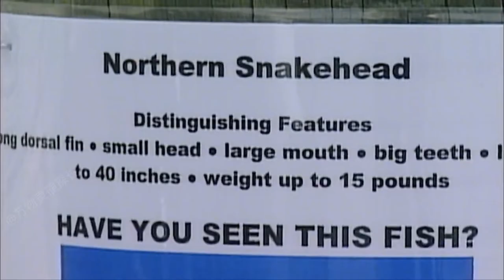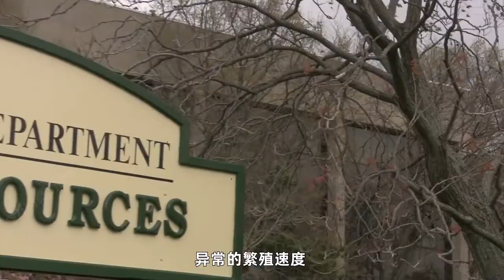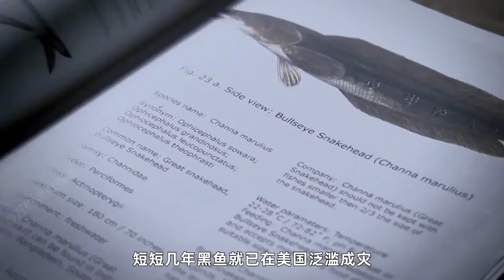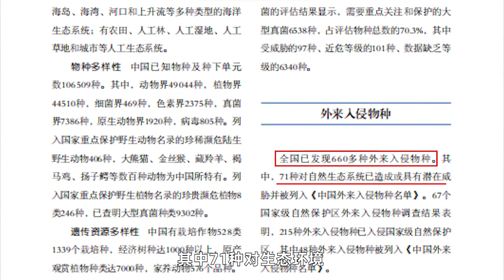美国的噩梦，中国的美食！“蛇头鱼”入侵，让美国8亿美元打水漂！【万物灵】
万物灵 动物世界 蛇头鱼 "我们特别关心动物的幸福和安全，因此我们确保视频中没有任何形式的动物虐待。"